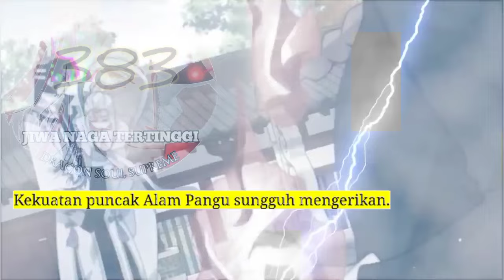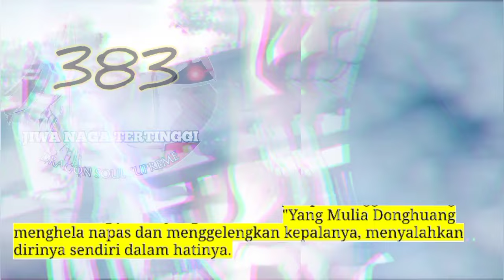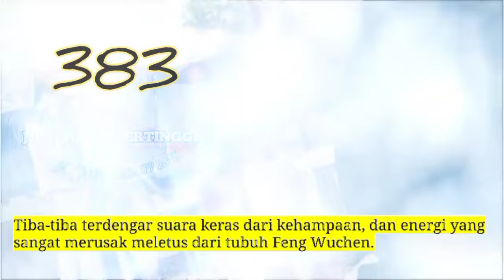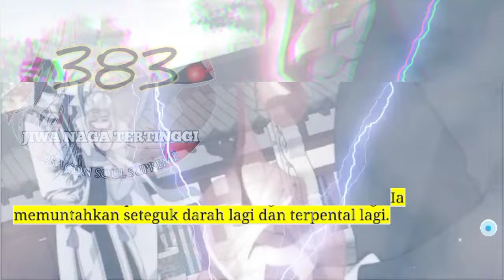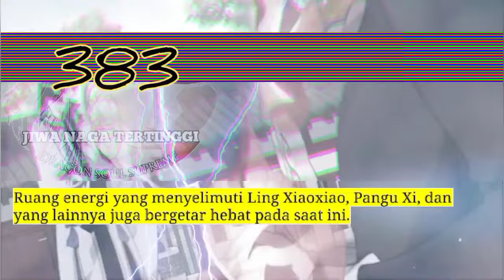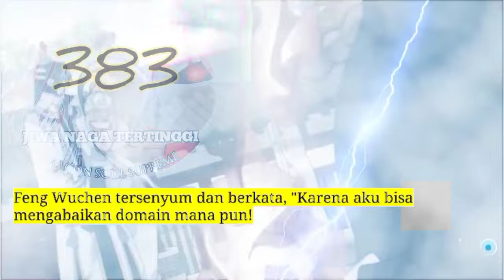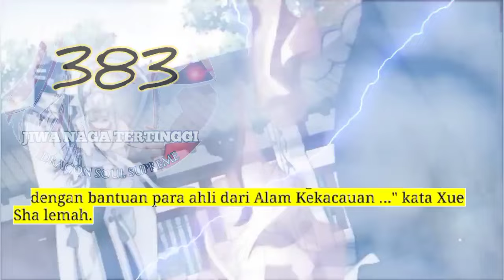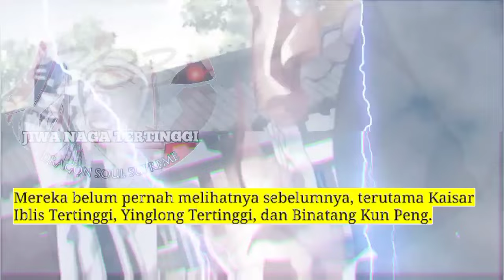Jiwa Naga Tertinggi season 383